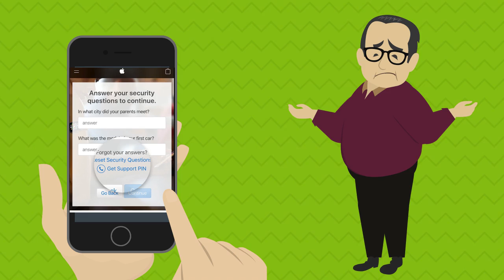Accessibility in Technology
As secure verification is now needed for essential services like banking, health care etc., the most vulnerable people in our society are being left behind. At TechJutsu we are on a mission to make secure verification accessible for all.

To learn more about accessible identity management, visit TechJutsu.com